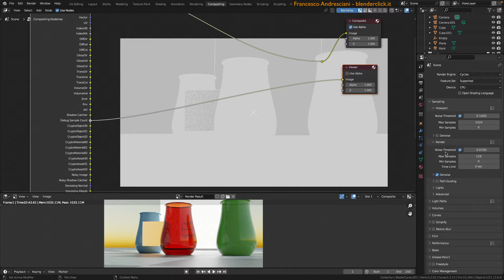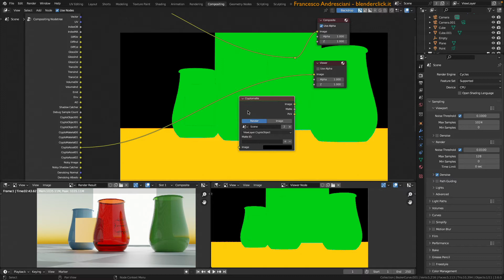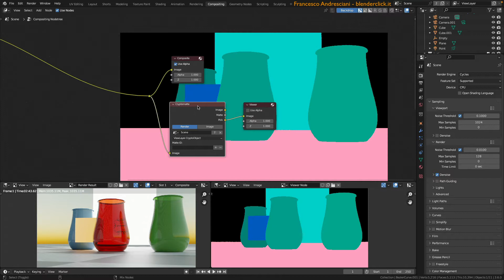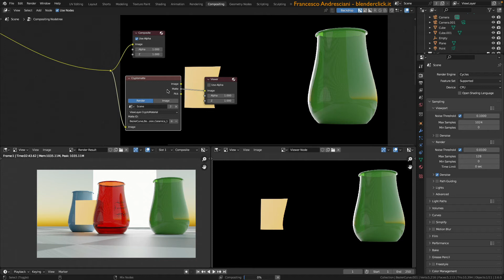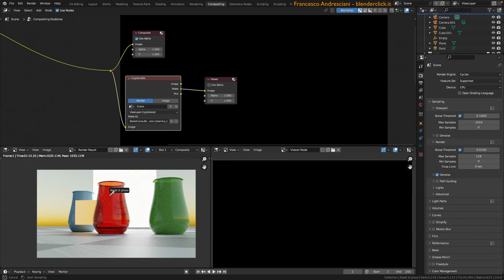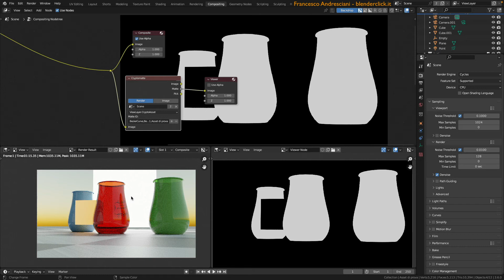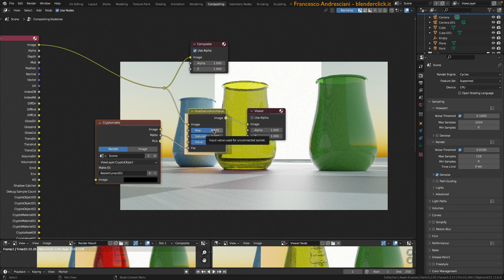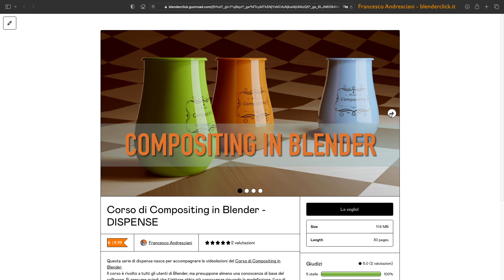Corso di Compositing in Blender - Lezione 5: Render Layers - Parte 4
In questa lezione, esploriamo i Render Passes disponibili in Blender, concentrandoci sul nodo 'Cryptomatte' per creare maschere e isolare oggetti e materiali durante il compositing. Scopriamo come selezionare oggetti, materiali e asset specifici e modificarli individualmente per ottenere risultati unici. Il tutorial offre esempi pratici e suggerimenti per sfruttare al meglio queste funzionalità.

Tutte le dispense ad oggi prodotte per il Corso di Compositing in Blender

Le abbreviazioni da tastiera in PDF A4 e A3 per scrivania